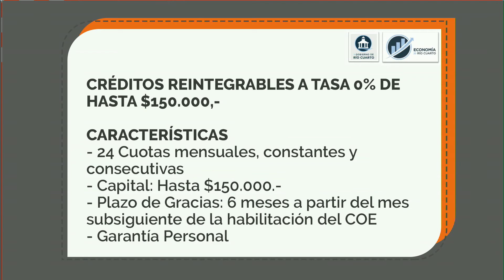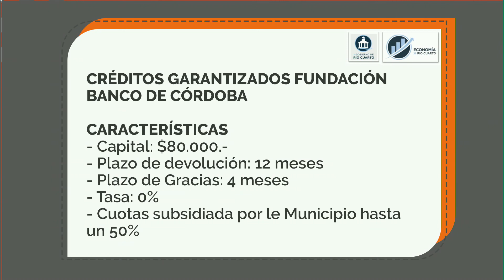La municipalidad lanza una nueva línea de créditos a tasa cero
La municipalidad lanza una nueva línea de créditos a tasa cero para actividades que aún no fueron flexibilizadas: CRÉDITOS REINTEGRABLES A TASA 0% DE HASTA $150.000,- Inversión $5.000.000 ACTIVIDADES COMPRENDIDAS Servicios de diversión y esparcimiento prestados en salones de bailes, discotecas y similares y salones de uso múltiple. Espectáculos.CARACTERÍSTICAS - 24 Cuotas mensuales, constantes y consecutivas - Capital: Hasta $150.000.- - Plazo de Gracias: 6 meses a partir del mes subsiguiente de la habilitación del COE - Garantía Personal.CRÉDITOS GARANTIZADOS FUNDACIÓN BANCO DE CÓRDOBA Inversión $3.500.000 ACTIVIDADES COMPRENDIDAS - Jardines de Infantes - Transportes Escolares - Salones de Eventos.CRÉDITOS GARANTIZADOS FUNDACIÓN BANCO DE CÓRDOBA CARACTERÍSTICAS - Capital: $80.000.- - Plazo de devolución: 12 meses - Plazo de Gracias: 4 meses - Tasa: 0% - Cuotas subsidiada por le Municipio hasta un 50%ENCONTRÁ EL FORMULARIO SOLICITUD